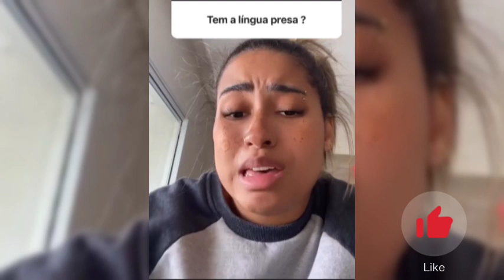Mc Loma Vai Esta No BBB22 😱